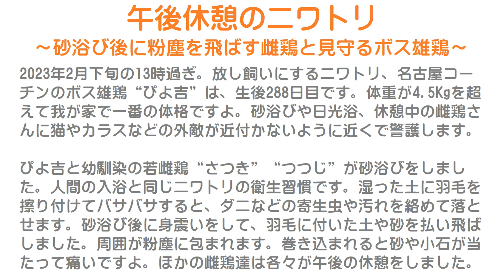午後休憩のニワトリ～砂浴び後に粉塵を飛ばす名古屋コーチン雌鶏と見守るボス雄鶏～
2023年2月下旬の13時過ぎ。
放し飼いにするニワトリ、名古屋コーチンのボス雄鶏“ぴよ吉”は、生後288日目です。
体重が4.5Kgを超えて我が家で一番の体格ですよ。
砂浴びや日光浴、休憩中の雌鶏さんに猫やカラスなどの外敵が近付かないように近くで警護します。

ぴよ吉と幼馴染の若雌鶏“さつき”“つつじ”が砂浴びをしました。
人間の入浴と同じニワトリの衛生習慣です。
湿った土に羽毛を擦り付けてバサバサすると、ダニなどの寄生虫や汚れを絡めて落とせます。
砂浴び後に身震いをして、羽毛に付いた土や砂を払い飛ばしました。
周囲が粉塵に包まれます。
巻き込まれると砂や小石が当たって痛いですよ。
ほかの雌鶏達は各々が午後の休憩をしました。